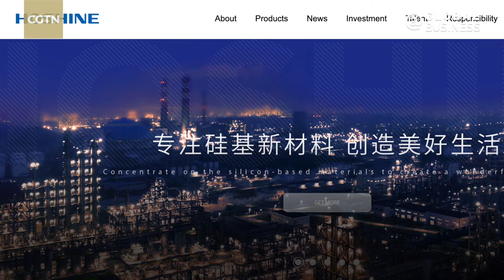Did U.S. sanctions against Chinese solar firm Hoshine fail?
The U.S. sanctioned Chinese solar company Hoshine Silicon Industry by barring imports of its products since June 2021. However, the fortune of the founder and his family has more than doubled. The action was “plunging the U.S. solar industry into chaos”, wrote a Bloomberg report.